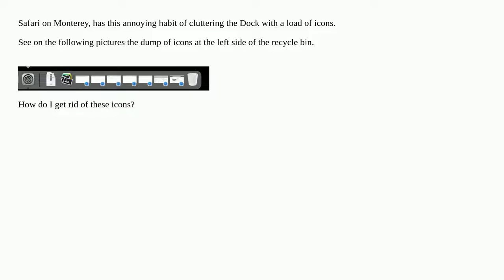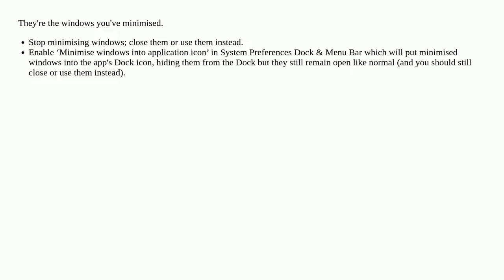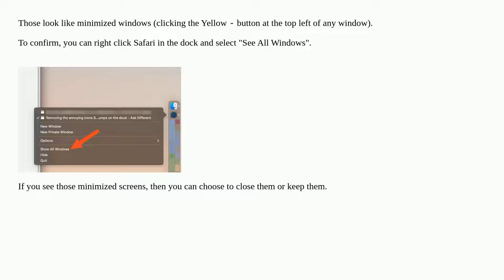Removing the annoying icons Safari dumps on the dock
A special thanks goes out to the community